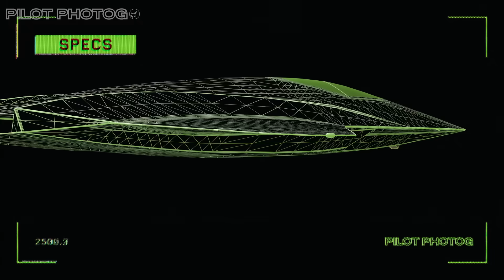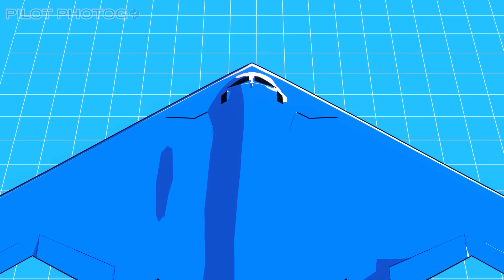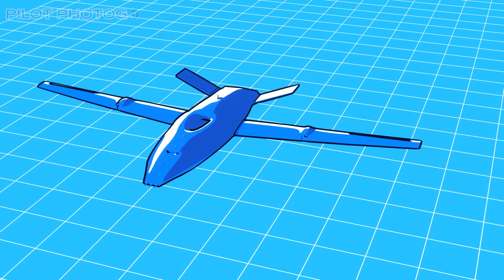NGAD vs FA-XX: The Future of Air Superiority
🎮 Play War Thunder for FREE!
New and returning players who use my link in the pinned comment or video description will receive a bonus pack with premium vehicles, the "Eagle of Valor" decorator, 100,000 Silver Lions, and 7 days of premium account—available for a limited time only!

The race to sixth generation fighters is starting to heat up, with the US Air Force's Next Generation Air Dominance (NGAD) Fighter and the US Navy's FA-XX programs taking off.  But it appears that the NGAD has hit a roadblock - in the form of a nearly undefeated enemy.  Find out where things are today and where its headed in the near future.

OR
Channel Members and Patrons get early access to videos, sneak previews, and other perks

Credits/Attributions:
Northrop Grumman
Lockheed Martin
Boeing
Raytheon
Pratt & Whitney
General Electric